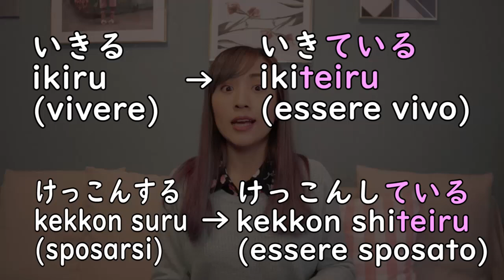Il giapponese per tutti! Lezione 3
Oggi impariamo una frase famosa dell'anime "Ken guerriero"!
Ultimamente sto facendo le live sull'app "17 live" !!
Seguitemi anche qui!

Se volete aiutare il mio lavoro date un'occhiata!